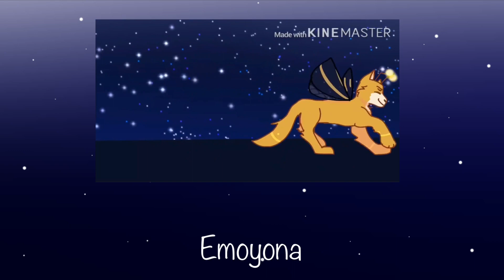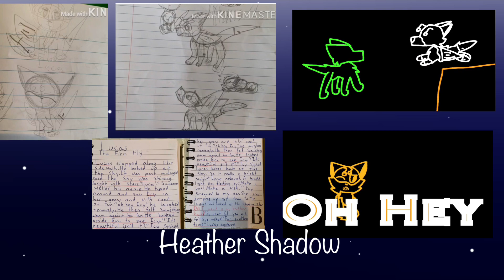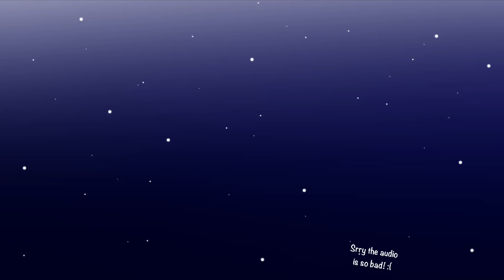Firefly DTA Results!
Thank you guys so much for all the support on this DTA! It was such a fun one, I had a blast making the designs and seeing all of the entries, and was shocked at how much positive feedback I got on my first DTA! Thank you guys so much! This was en extremely hard decision, one that took a lot of time and effort to make, and I really hope you guys are excited to see who won these characters!
Hope you enjoyed, remember to stay creative!

CUSTOMS:
If you entered the DTA and did not win a character, then if you want I'll make you a free custom! All you have to do is give me a few details (for example name, gender, maybe a color you would like incorporated into their design, any additional details like scars, anything like that) and an animal, and I'll give you a firefly hybrid! (yes, all the customs will be firefly hybrids to stick with the DTA theme ;)) Also, if you don't know exactly what animal you want, just say something like 'canine', 'feline', 'oceanic creature', ect!

Example:
-Female, mouse, firefly antenne, blind
(it doesn't have to be in a list format, just do whatever! I'll ask you to clarify if needed! The more specific you are, the more specific your design will be, or you can legit just say 'wolf hybrid' and I can work with that! It's up to you how detailed you want to do it!)

And in case you're wondering, YES, you can 100% just request a design to replace the DTA character you were entering for! I'm not going to make you scrap your whole story arc! If you decide to do this, I would recommend thinking about how the design could help your character's story that you've already built; any scars they might have? Any fur markings? (and if you don't want me to make you a design, I highly suggest making your own! There are some really amazing stories that were created through this DTA, I'd hate to see them go to waste!)

What is a DTA?
DTA stands for Draw to Adopt! Basically I made a video showing these designs, and then hosted a one month long drawing contest where people could enter for these designs, the winners getting to keep the characters!

Thank you to everyone who inspired me to make this, which is way more people than I can mention, but specifically IzzyFennec! Her recent DTAs have been so amazing, I love her designs, and she really inspired me to make this!
Yes it's Fireflies by Owl City again, but THIS TIME it's ACAPELLA!